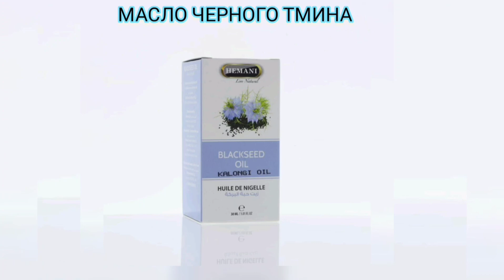Масло 🍮 Черного Тмина Hemani BlackSeed Oil Холодного Отжима - 100% Натуральное Тминное Масло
Настоящее Пищевое Масло 🍮 Черного Тмина Hemani Black Seed Oil Первого и Холодного Отжима - 100% Натуральное Тминное Масло, Без ГМО.

Сделано в Пакистане.